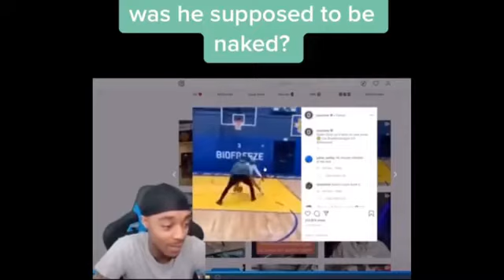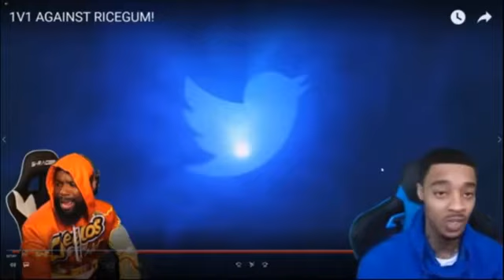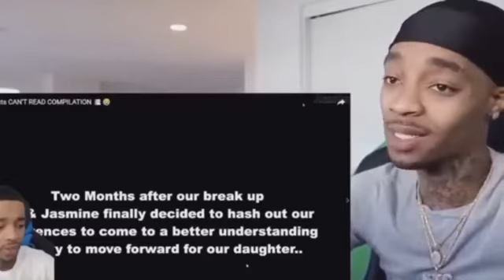FlightReacts Funniest DELUSIONAL Moments On Tik Tok 😂